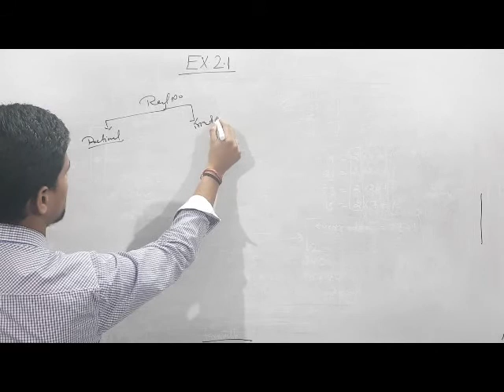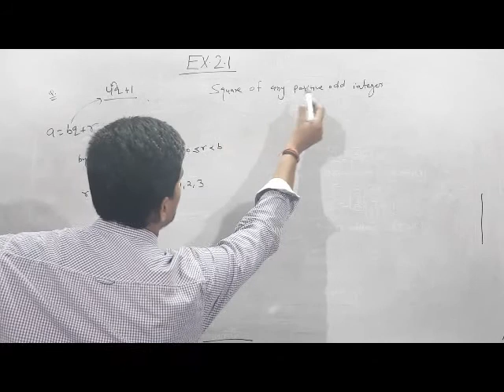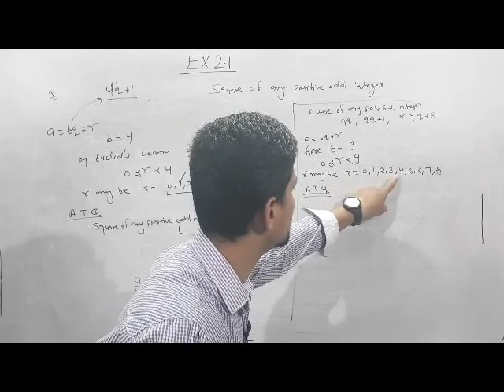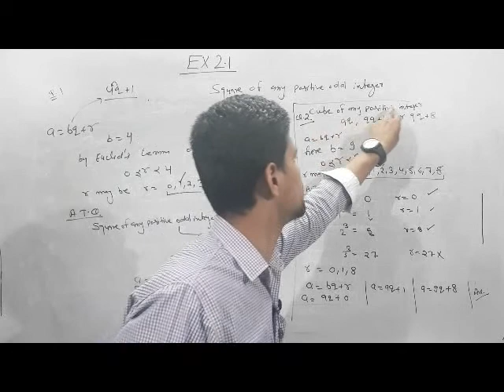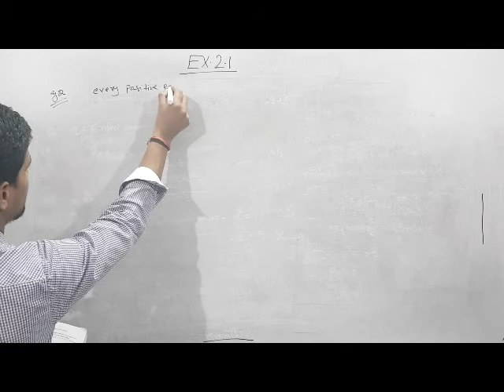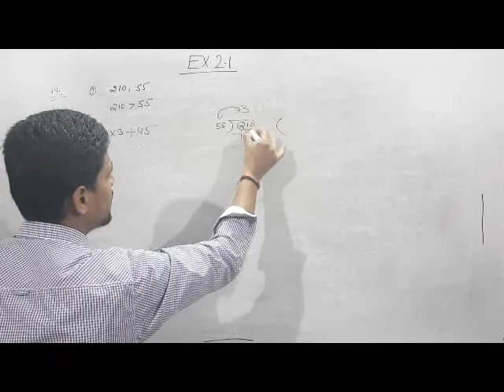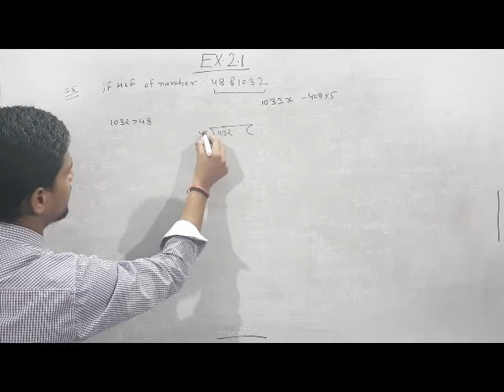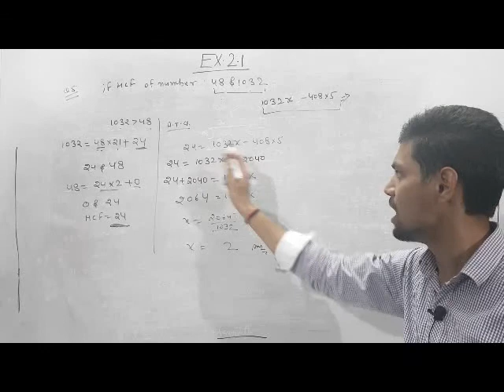REAL NUMBERS, CLASS 10, RBSE, CHAPTER 2, PART II, Ex. 2.1, S.S.CONVENT SEC. SCHOOL, BIKANER